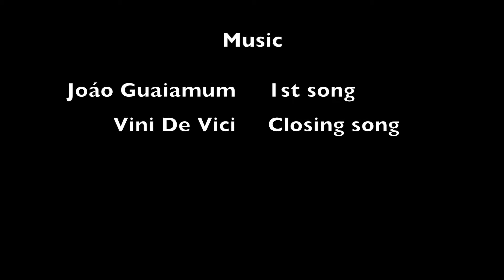SUGARLOAF MOUNTAIN RIO DE JANEIRO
IN THIS VIDEO WE TRAVEL BACK TO RIO TO GO UP SUGARLOAF MOUNTAIN. IT'S DEFINITELY ONE OF THE COOLEST PLACES IVE BEEN WITH THE MOST AMAZING VIEWS OF ALL OF RIO DE JANEIRO
Gear: